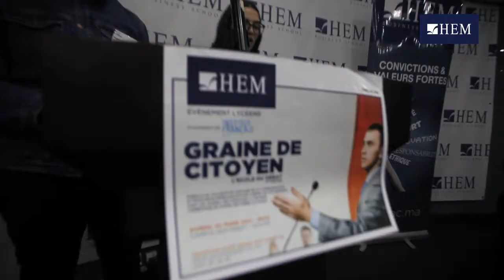Graine de Citoyen - HEM Rabat, 2021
Retour en images sur ‘’Graine de Citoyen’’, la compétition de joutes oratoires organisée le Samedi 20 Mars 2021 à HEM Rabat, au profit des jeunes marocains.
En partenariat avec l'Institut Français du Maroc, le RDV a été riche en débat sur des thématiques de société passionnantes, assuré avec brio par les lycéens de Rabat et régions.